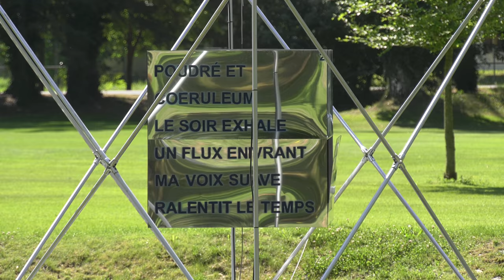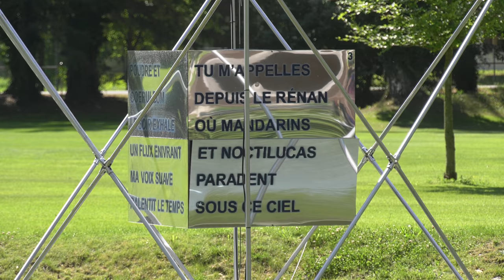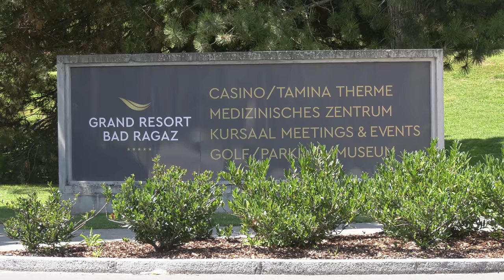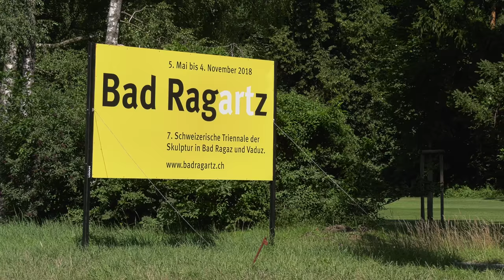Bad Ragaz 2018 - Triennale der Skulptur in der Schweiz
Einige Impressionen von der 7. Triennale der Skulptur der Schweiz in Bad Ragaz und Vaduz. Die Zeit vor Ort war begrenzt, daher kann nur ein kleiner Ausschnitt der Ausstellung gezeigt werden.  Alle der  hunderte von Objekte zu zeigen, wäre abendfüllend gewesen.  Auch deshalb nur ein kleiner Ausschnitt.